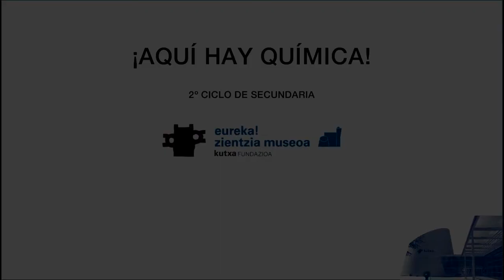¡Aquí hay química! 2ºciclo de secundaria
Oferta Escolar de Eureka! Zientzia Museoa, talleres escolares online: ¡Aquí hay química!.